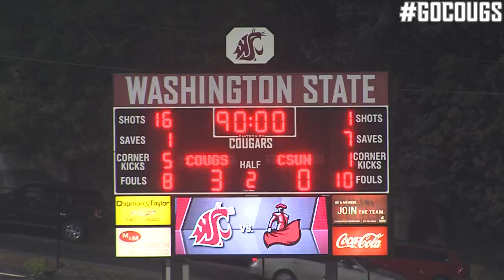Highlights: Soccer vs. CSUN